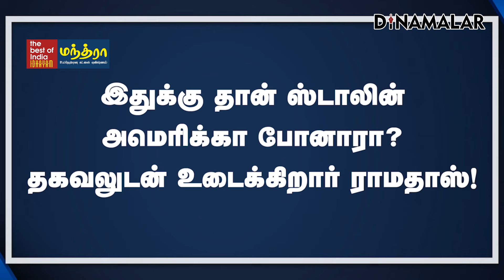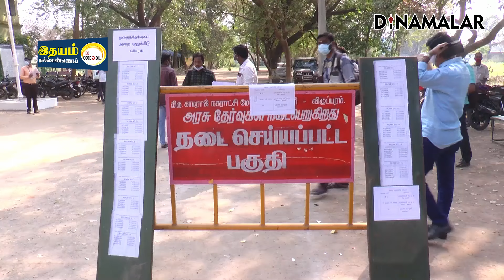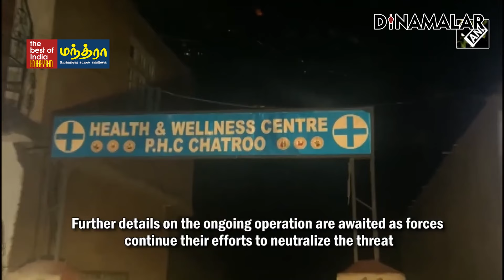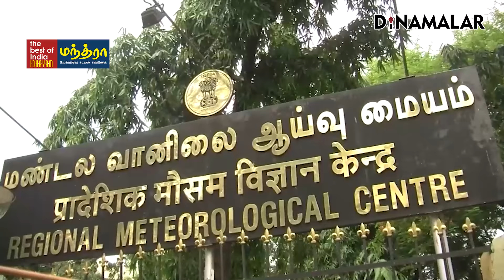செய்தி சுருக்கம் | 08 AM | 14-09-2024 | Short News Round Up | Dinamalar